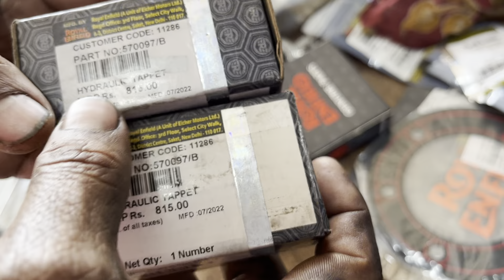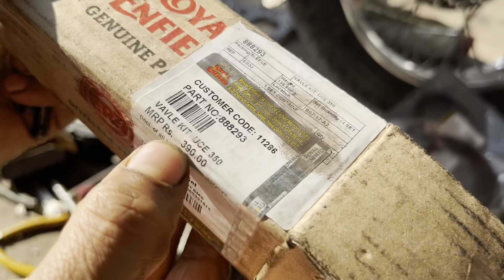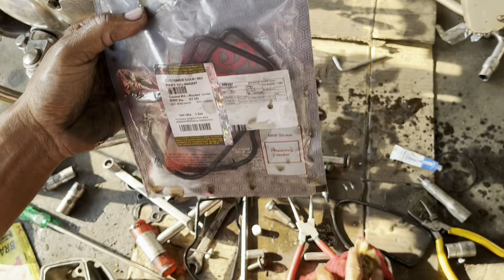Royal Enfield bike engine sound problem रॉयल एनफील्ड बाईक इंजिन साउंड प्रोब्लम सॉल्व कसे करे